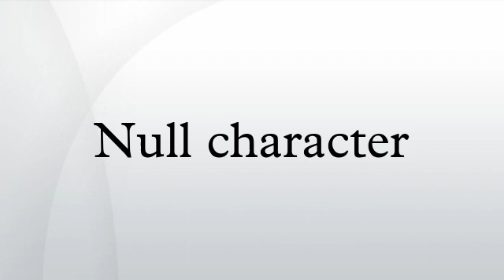Null character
The null character (also null terminator), abbreviated NUL, is a control character with the value zero.  It is present in many character sets, including ISO/IEC 646 (or ASCII), the C0 control code, the Universal Character Set (or Unicode), and EBCDIC. It is available in nearly all mainstream programming languages.
The original meaning of this character was like NOP—when sent to a printer or a terminal, it does nothing (some terminals, however, incorrectly display it as space). When electromechanical teleprinters were used as computer output devices, one or more null characters were sent at the end of each printed line to allow time for the mechanism to return to the first printing position on the next line. On punched tape, the character is represented with no holes at all, so a new unpunched tape is initially filled with null characters, and often text could be "inserted" at a reserved space of null characters by punching the new characters into the tape over the nulls.